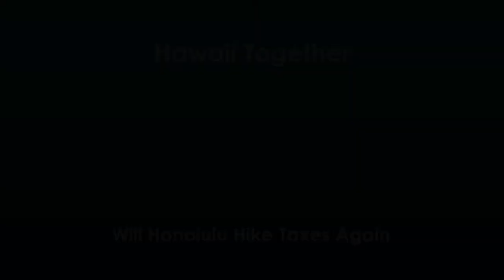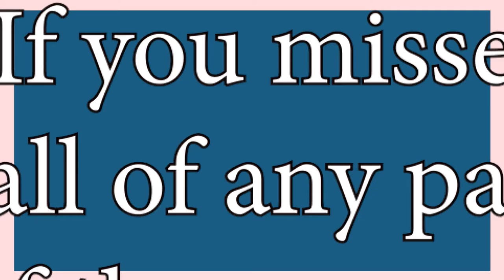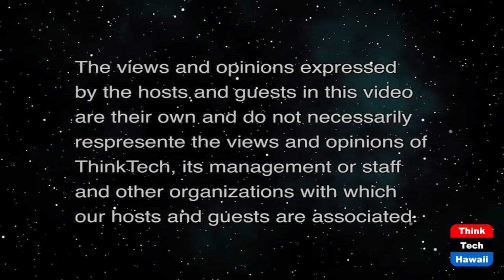Will Honolulu Hike Taxes Again (Hawaii Together)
New Tax Proposals at the Honolulu Council.  The host for this show is Keli'i Akina.  The guest is Tom Yamachika.

The Honolulu City Council is considering adding a new tier to its property tax structure, bringing into question whether “taxing the rich” is a good policy to pursue. At the same time, the county will decide whether to adopt a newly allowed county-level transient accommodations tax, of up to 3 percentage points above the existing 10.25% state TAT. Will it go for the entire 3 percentage points? And should the over-budget and behind-schedule Honolulu rail project get a portion of the revenues?